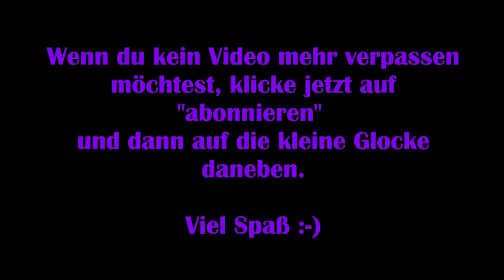Immortals Fenyx Rising #20 – Boss: Achilleus u. Lyrarätsel [Lets Play] [Deutsch]